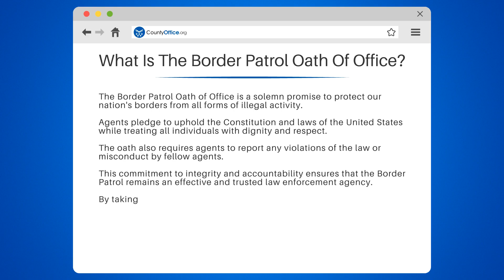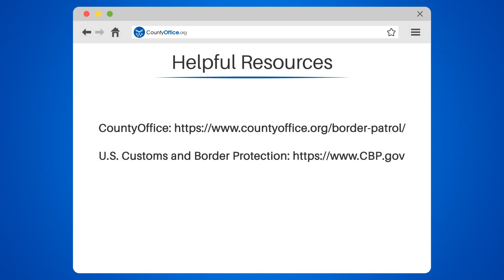What Is The Border Patrol Oath Of Office? - CountyOffice.org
What Is The Border Patrol Oath Of Office? Are you curious about the Border Patrol Oath of Office and what it entails? Look no further! In this enlightening video, we'll delve into the details of this solemn promise to protect our nation's borders from illegal activity.

We'll explore what the oath requires of agents, including upholding the Constitution and laws of the United States while treating all individuals with dignity and respect. We'll also discuss the importance of reporting any violations of the law or misconduct by fellow agents.

By taking the Border Patrol Oath of Office, agents commit to the highest standards of professionalism and dedication to duty. It serves as a reminder of the vital role they play in safeguarding our nation's security and upholding the rule of law.

If you're interested in pursuing a career in law enforcement, be sure to check out the U.S. Customs and Border Protection website for more information on becoming a Border Patrol agent.